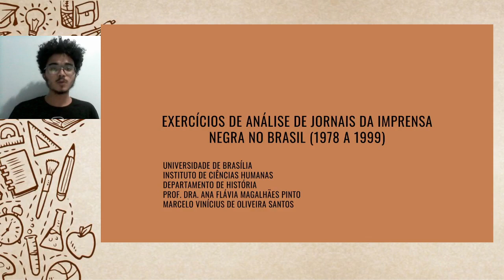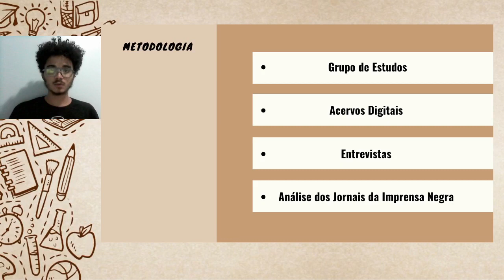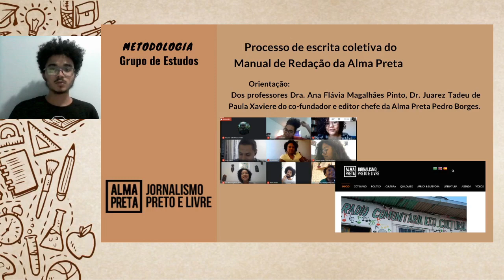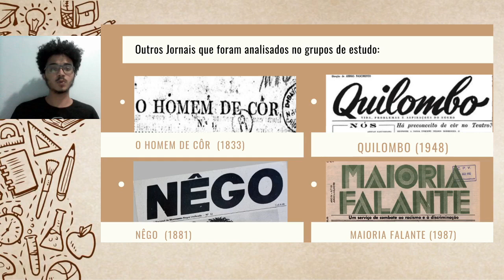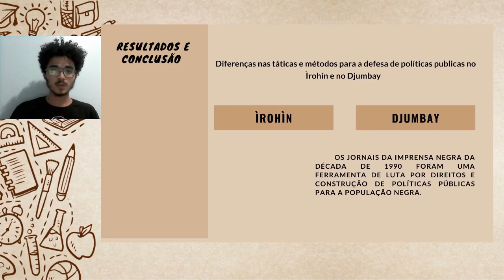ID 2120 Exercícios de Análise de Jornais da Imprensa Negra no Brasil 1978 a 1999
Grande Área: Artes e Humanidade
Aluno: MARCELO VINICIUS DE OLIVEIRA SANTOS
Orientador: ANA FLÁVIA MAGALHÃES PINTO
Palavras-chaves: Imprensa Negra, Política Públicas, Cidadania